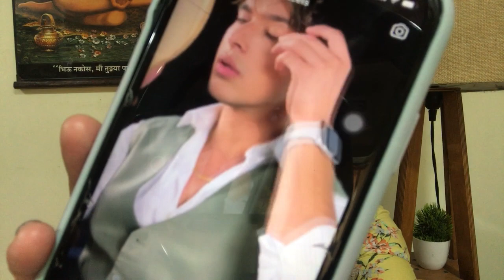Omg! Kya post leap Pratik Sehajpal ka Naagin 6 ka look hua out? 😱